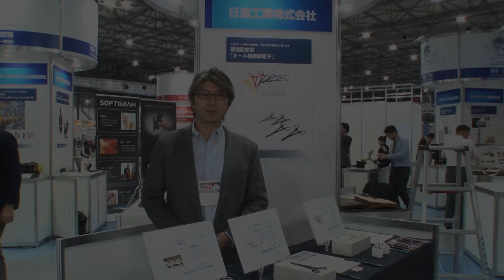環境配慮型「オール樹脂製鉗子」/日進工業株式会社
2019年度世界発信コンペティション
東京都ベンチャー技術特別賞　受賞
（製品・技術（ベンチャー技術）部門　特別賞）